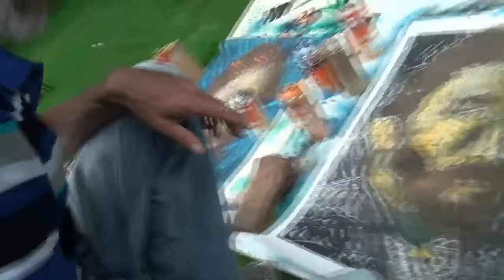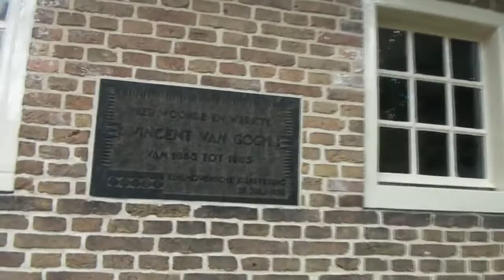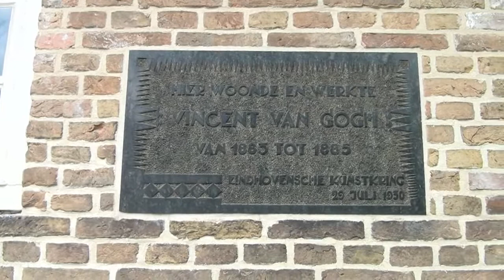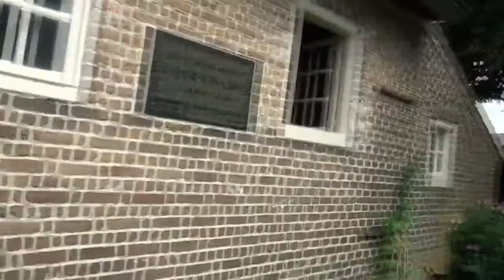CityTV.nl Live Stream